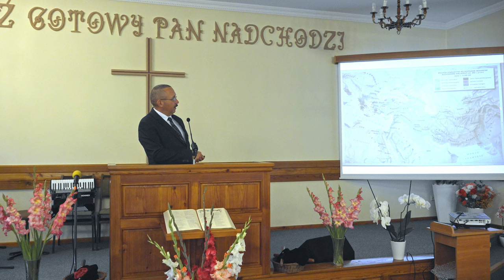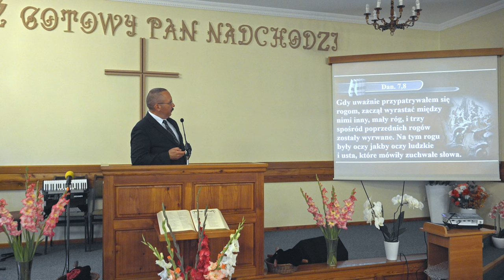Apokalipsa a Mały Róg (część 1) - Daniel Skwarek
Kazanie wygłoszone podczas nabożeństwa sobotniego w Kościele Adwentystów Dnia Siódmego w Wiśle.

Apokalipsa budzi emocje ponieważ podobnie jak księga Daniela pełna jest symboli, obecne są w jej treści zwierzęta - bestie nie występujące w przyrodzie. Szczęśliwie Pan Bóg uważnych czytelników nie pozostawił w sferze domysłów ale w różnych innych księgach Biblii poukrywał wskazówki jak rozumieć symbole pojawiające się w proroczych księgach. Mały Róg i sposób jego działania budzi lęk, jak w ujęciu historycznym i biblijnym zrozumieć czym on jest?